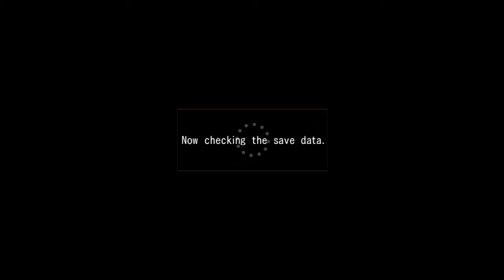Dead Genre Live: Resonance of Fate episode 40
Sniffly sidequesty things